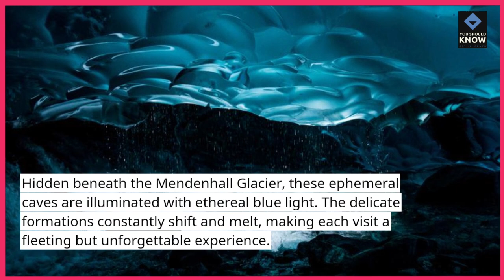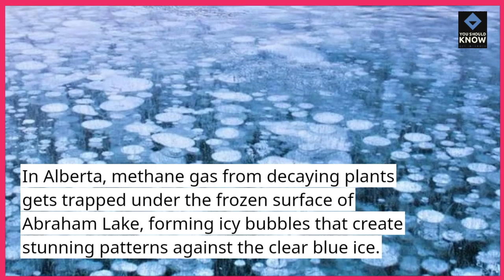Top 10 Most Stunning Ice Formations in the World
Nature’s artistry is breathtaking! Discover the top 10 most stunning ice formations in the world, from towering glaciers to intricate frost patterns. These icy wonders showcase the beauty of frozen landscapes.